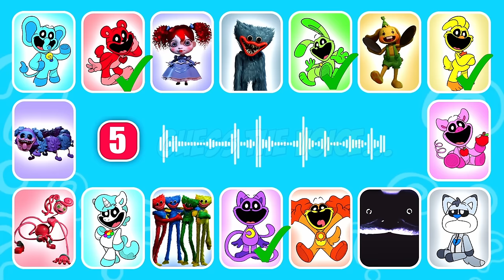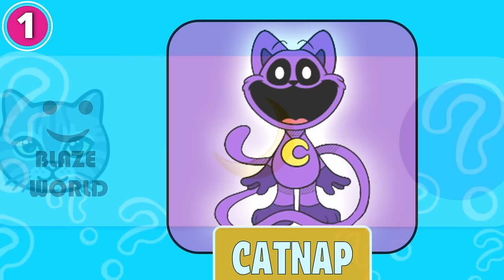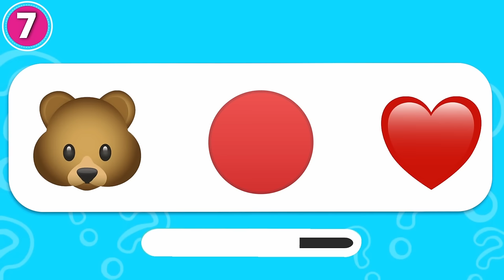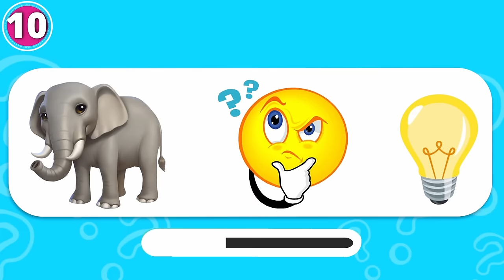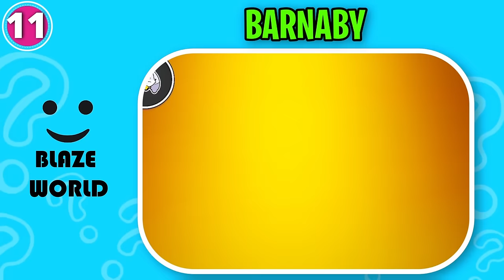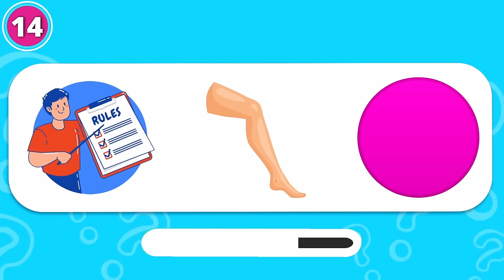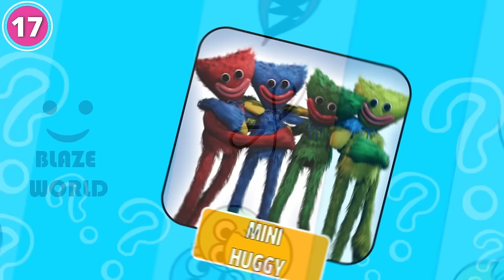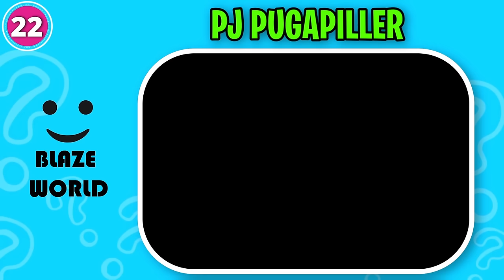IMPOSSIBLE Guess the Voice! 🔊🎤 | Smiling Critters Poppy Playtime Chapter 3 Characters | Catnap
How many Monsters of  Smiling Critters, from the new Poppy Playtime chapter 3 trailer can you get right by their Voices?

- POPPY, MOMMY LONG LEGS, CATNAP, BUBBA BUBBAPHANT, BUNZO BUNNY, BOBBY BEARHUG, MINI HUGGY, HOPPY HOPSCOTCH , PJ PUGAPILLER, CRAFTYCORN, REJECTED CRITTER, DOGDAY, HUGGY WUGGY, KICKINCHICKEN, MONSTER CATNAP and  PICKYPIGGY